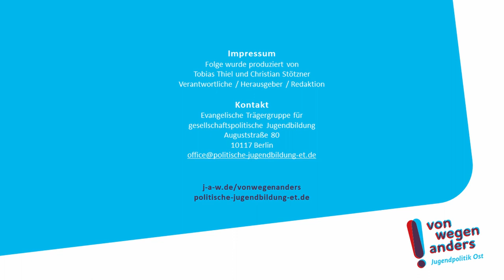VonWegenAnders: Tobias Krull zur Situation junger Menschen in Ostdeutschland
Der jugendpolitische Sprecher der CDU-Fraktion im Landtag Sachsen-Anhalt fasst in weniger als 60 Sekunden zusammen, wo junge Menschen in Ostdeutschland seiner Meinung nach im März 2021 stehen.